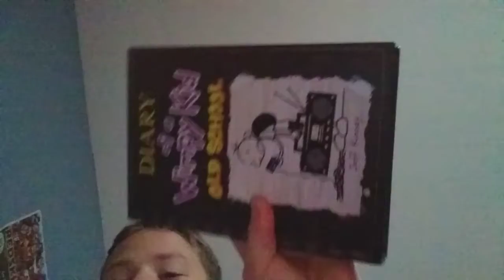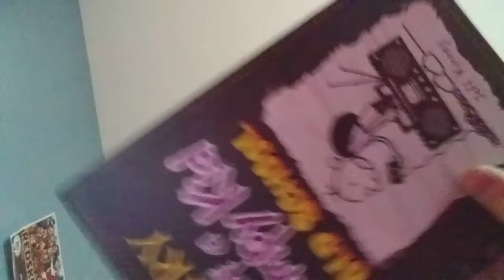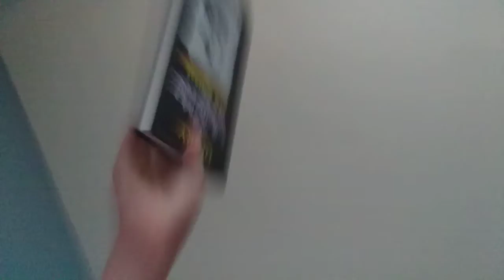The Read A Book Challenge.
Share the video with everyone no joke.